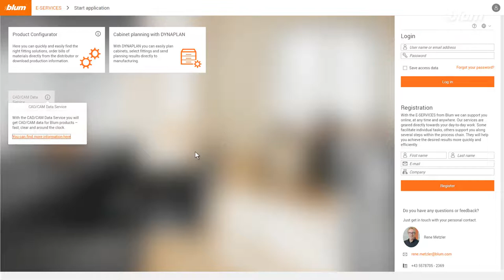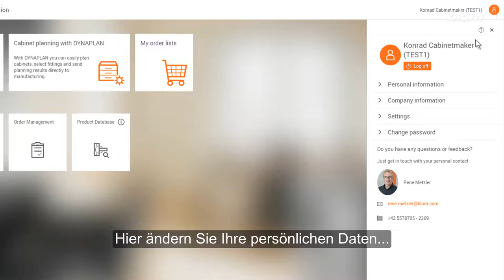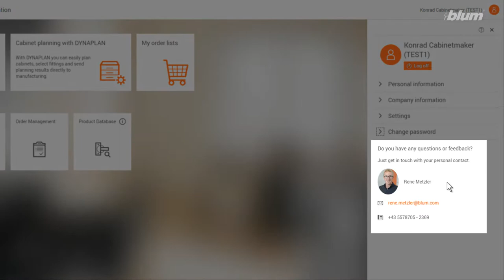Blum E-SERVICES-Portal: Alle E-SERVICES auf einen Blick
Mit unserem E-SERVICES-Portal finden Sie schneller den passenden Service zur Unterstützung Ihres Verarbeitungsprozesses, sowie Ihren persönlichen Blum-Ansprechpartner. Das Portal ist komfortabel am PC, Tablet und auf dem Smartphone nutzbar.